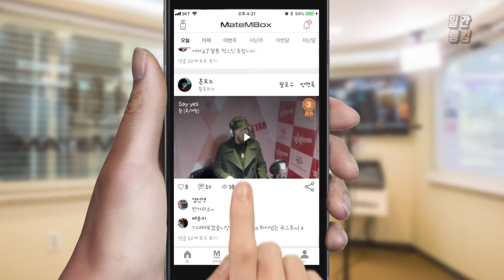메이트엠박스 일간 랭킹 TOP4 2020년 02월 12일 [Daily Ranking]